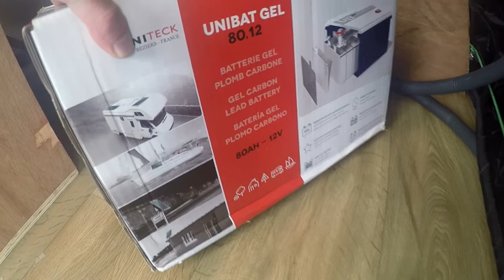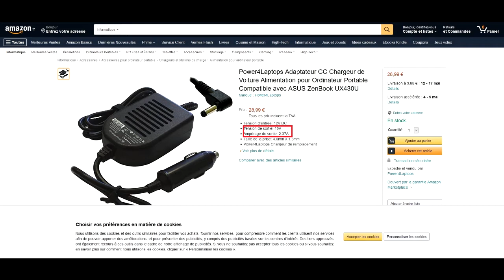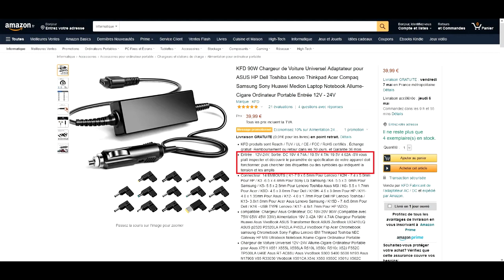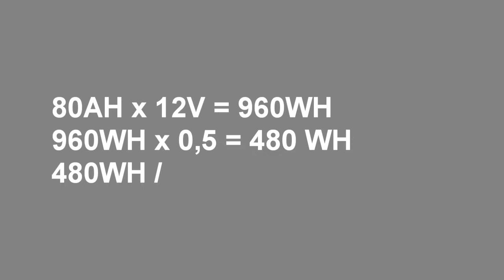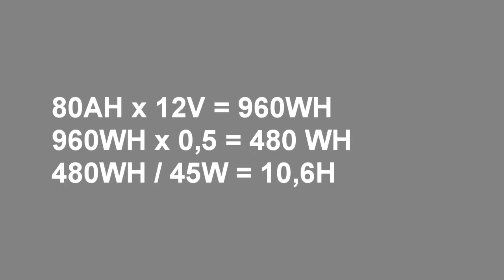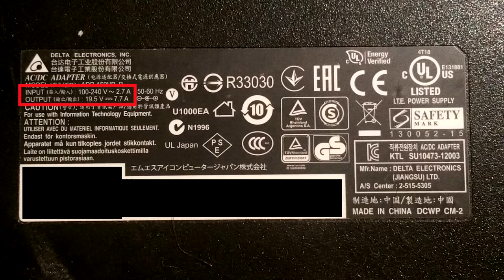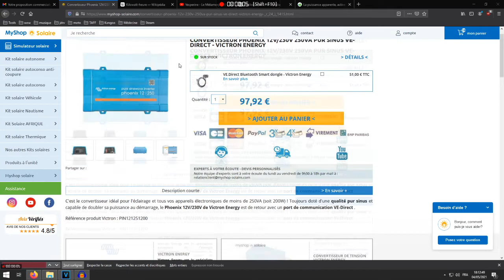kangoo élec 2/12 | batterie et calcul d'autonomie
CHAPITRES:

00:00 La batterie
00:22 Le transformateur
00:48 Consommation du pc portable
01:35 Les transformateurs 12v
03:05 Calcul d'autonomie avec des  watts heure
04:06 Calcul de l'intensité dans les fils électriques

2:
Titre:  Changes
Auteur: Meydän

3:
Titre:  To The Great Beyond
Auteur: Stellardrone

4:
Titre:  Now
Auteur: Vexento